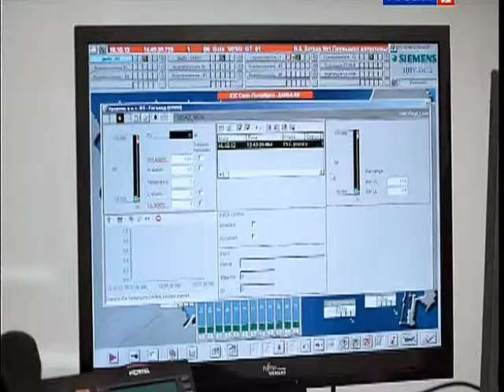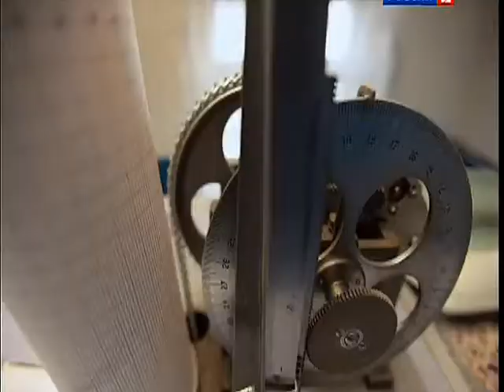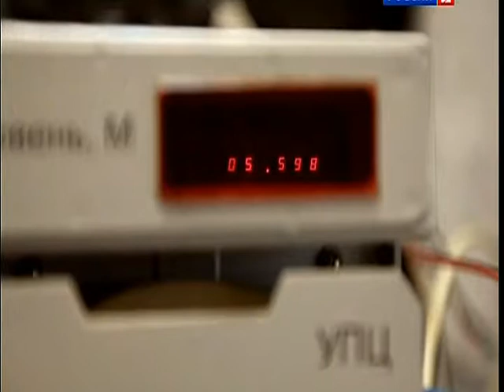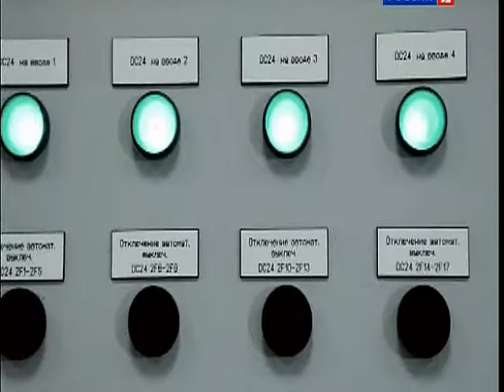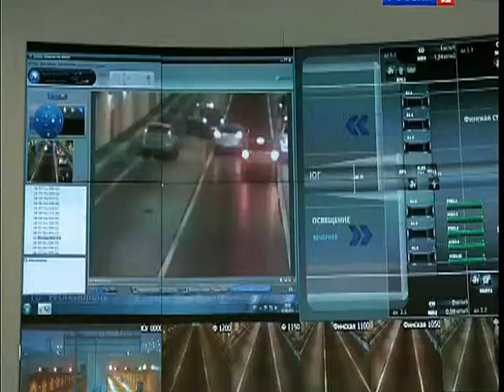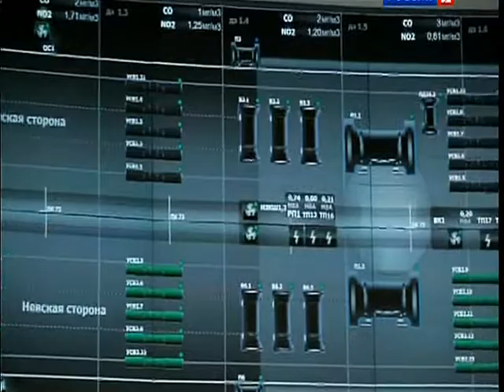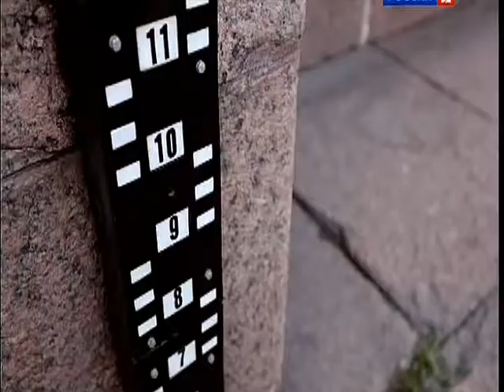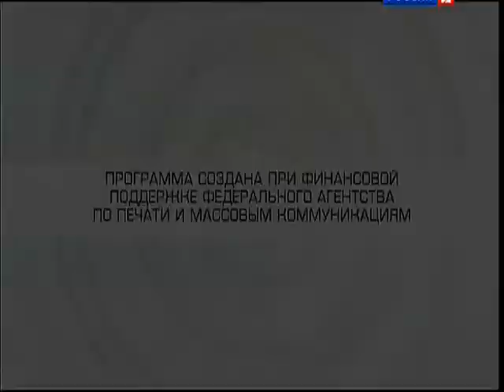129 BSk Zaszita ot navodnenij 2